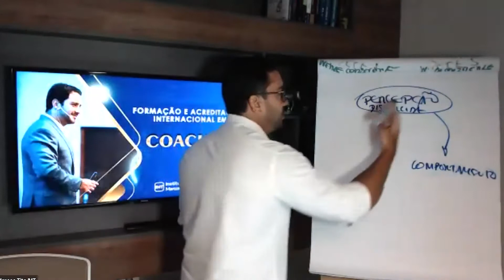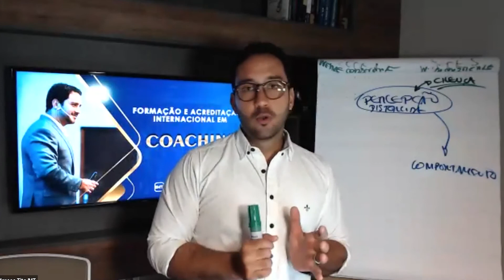Os perigos de uma percepção distorcida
Nem sempre o que parece, de fato É! Concorda? 🤔

As nossas percepções andam de mãos dadas com nossas crenças. Uma percepção distorcida é um reflexo de uma crença limitante que você adquiriu em algum momento da sua vida... Pode ser algo que você ouviu 👂 dos seus pais durante a infância ou durante um relacionamento.

Então se você acredita que não é capaz de fazer algo (devido a algum acontecimento no passado), você permanecerá assim até que decida mudar o seu mindset 🧠.

Essas crenças são plantadas 🌱 e a insegurança é terra fértil para elas. Por isso que é importante investir no seu autoconhecimento para que ele se desenvolva cada vez mais. Dessa forma, quando você se depara com um comportamento oriundo de uma percepção distorcida, você tem muito mais desenvoltura para realinhá-lo em prol dos seus objetivos.

▶ Não ficou muito claro? Então aperta o play e confira!